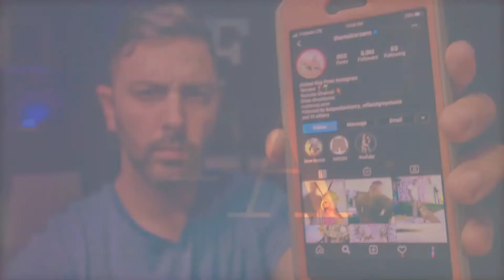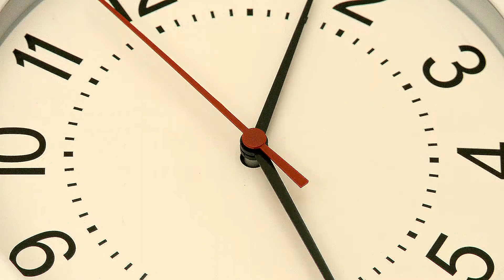The Vegan Superiority Complex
Admittedly, I've been bantering casually with a few TikTokers who simply disagree with the content that I've been putting forth, specifically pertaining to that of a higher sense of self.

In this video, I tackle that falsehood and explain why we're often the subject of needless attacks as a result of cognitive dissonance.

Do you agree or disagree? Let me know down below.

For more info on me, visit FrancisAlvarez.com